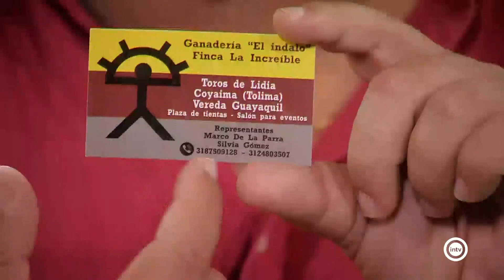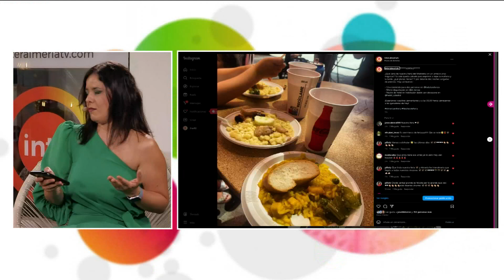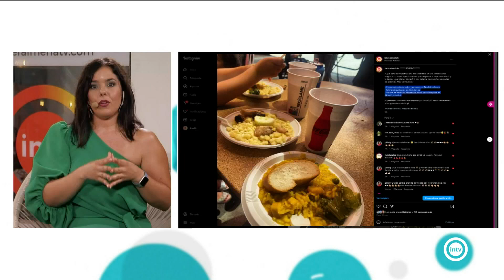Noche de Feria 4/5 (23/08/24)